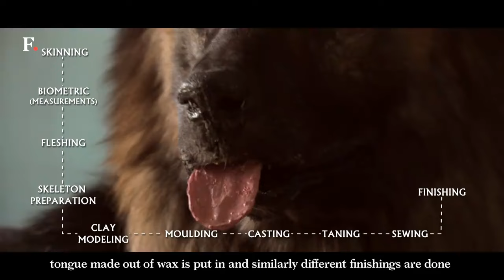Taxidermy | Firstpost Slice Of Life S01E07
"In today's day and age, when animals are getting extinct by the day, preservation for future study – informing people how the animal's structure has defined their future generations and species – can be useful," says Dr Santosh Gaikwad, the only taxidermist left in the country.

Tweet with FirstpostSliceOfLife and share stories of people, things and places around you & we'll add them to our bank of amazing stories, probably even make an episode out of it. These are stories of people around you.

Series - Created & Produced by: Siddharth Aalambayan
Ep Directed by: Siddharth Aalambayan
Cinematographer: Jonathan Immanuel & Amber Banerjee
Editor: Manoj Chand
Sound: YouTube Creator Library